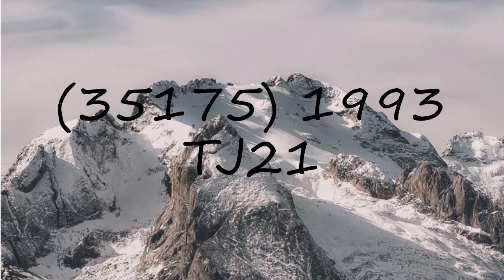How to pronounce (35175) 1993 TJ21?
How to pronounce (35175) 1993 TJ21? say (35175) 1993 TJ21! How to say (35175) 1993 TJ21. How to pronounce (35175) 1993 TJ21 correctly.  Learn the pronounciation (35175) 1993 TJ21! Expand your vocabulary, learn (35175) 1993 TJ21 word. Use this free pronunciation guide to practice words at a time. Learn for free. Thank you for viewing, please like or subscribe! hoe om te sê, si të thuash, እንዴት እንደሚናገር, wie sagt man, comment dire, come dire, como dizer, как сказать, nasıl denir, cómo decir, 怎么说,